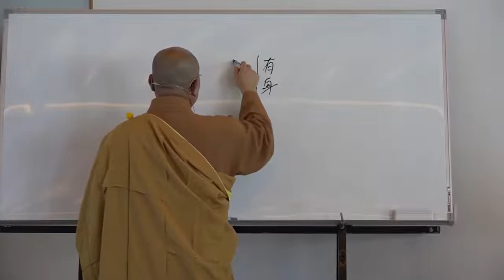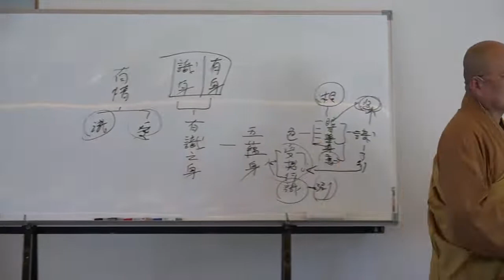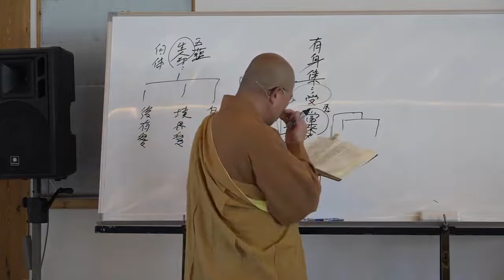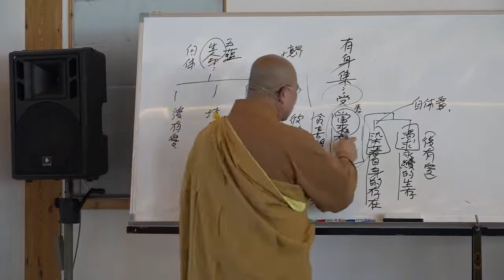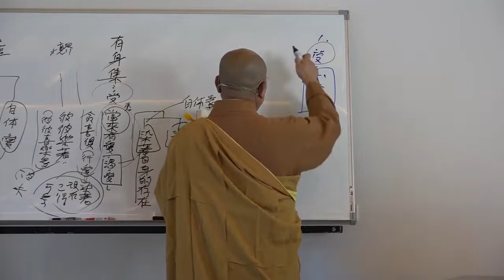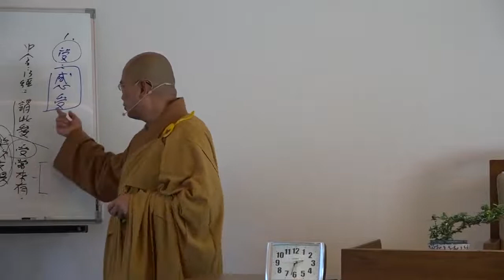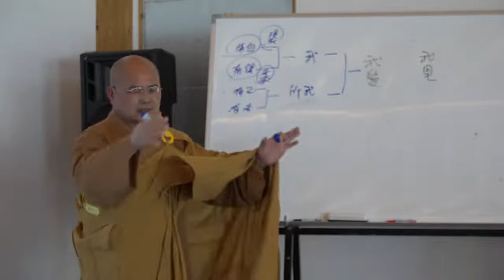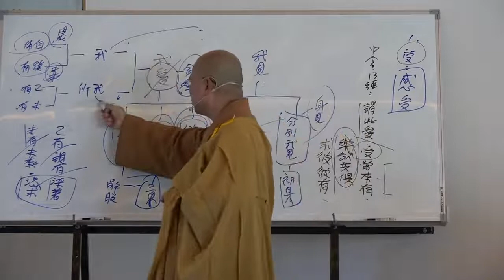雜阿含經論會編第087講